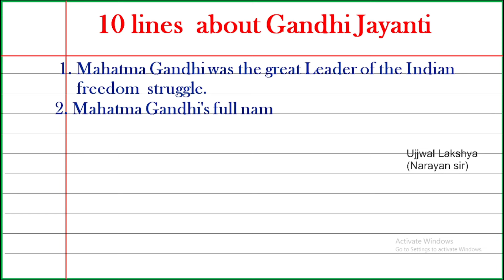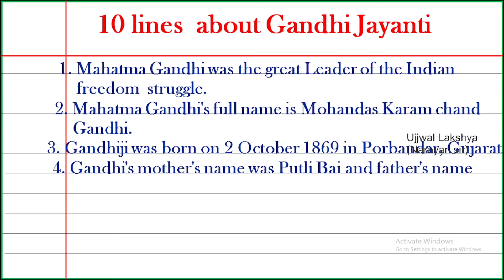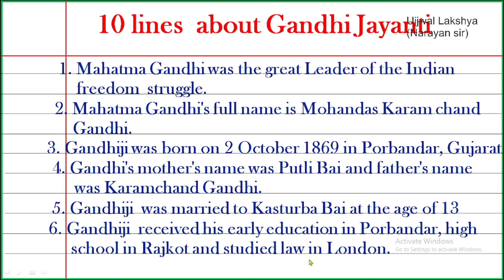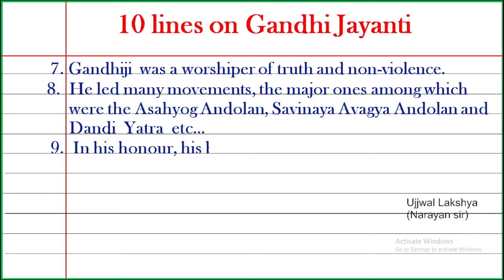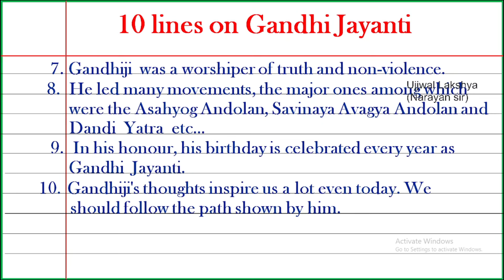10 lines on mahatma gandhi in english | gandhi jayanti 10 lines in english | Ujjwal Lakshya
10 lines on mahatma gandhi in english | mahatma gandhi 10 lines in english | Ujjwal Lakshya |

Description
आप इसी प्रकार के निबंध और आवेदन पत्र के सभी विडियो देखने के लिए नीचे लिंक को टच कीजिये

About myself
Hello everyone!
Myself Narayan Prasad Dewangan, Teacher from 2006. Now I express my Teaching experience through Free online class in this platform. I hope all students will learn in very easy way. So please share and like my everyvideo classes.

gandhi jayanti par essay
gandhi jayanti par nibandh
gandhi jayanti par nibandh hindi mein
gandhi jayanti par 5 line
नारायण सर द्वारा उज्जवल लक्ष्य,
उज्जवल लक्ष्य यूट्यूब चैनल,
उज्जवल लक्ष्य क्लासेस,
उज्जवल लक्ष्य चैनल,